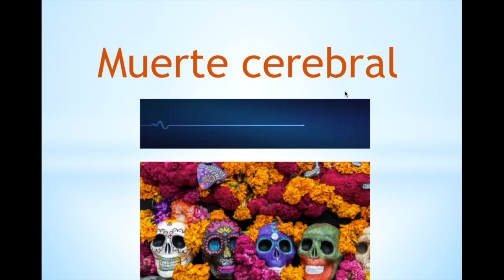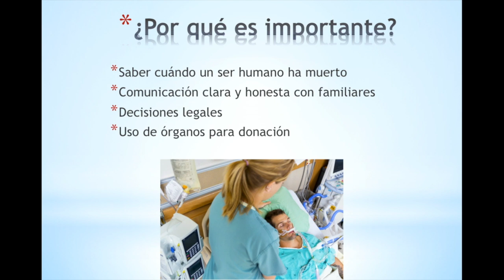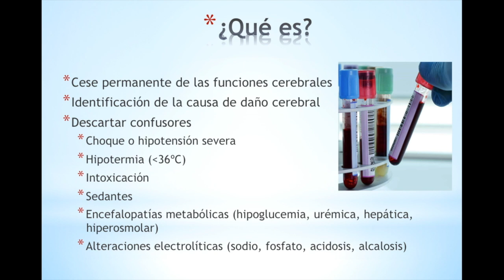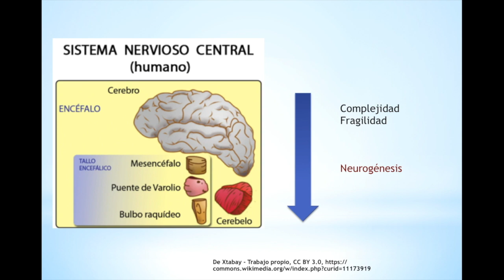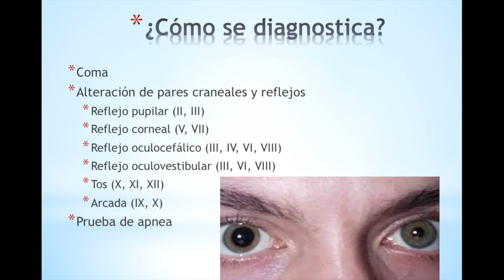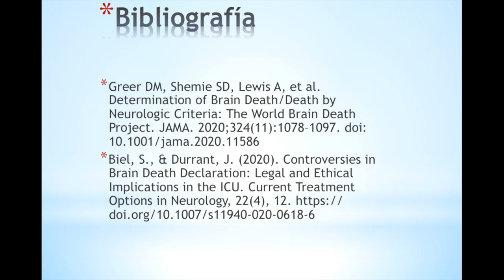¿Qué es la muerte cerebral y cómo se detecta?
En el video de hoy conmemorando el Día de los Muertos revisamos el diagnóstico de muerte cerebral, como la exploración neurológica y los estudios especiales como ultrasonido doppler, electroencefalograma, resonancia magnética entre otros que han venido a complementar este estudio y diagnóstico.